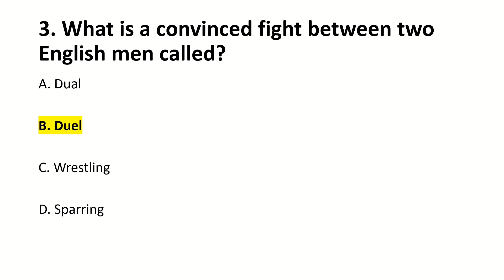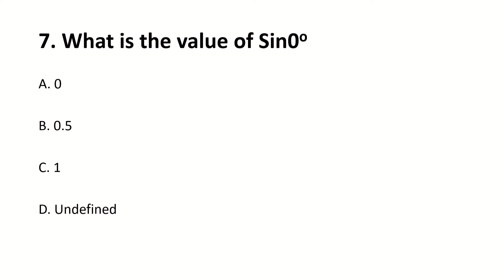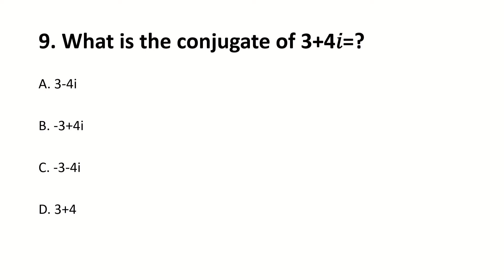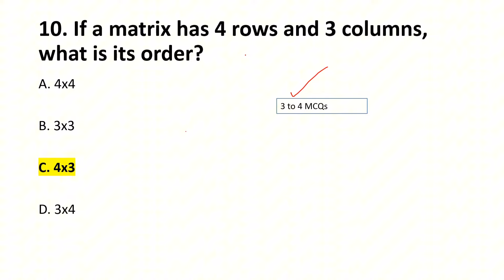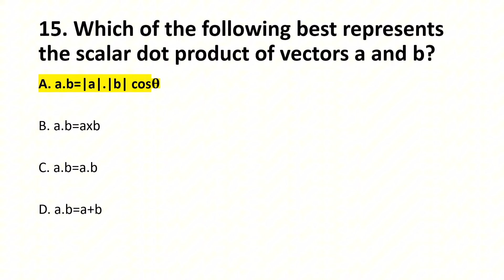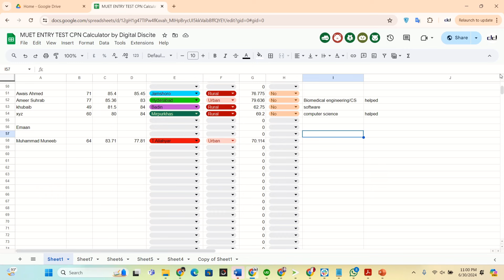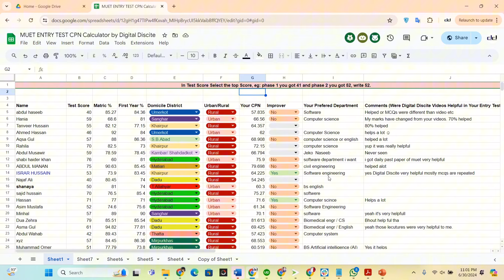QUEST Entry Test MCQs 29.6.2024 by Digital Discite | QUEST ENTRY TEST 29 june 2024 MCQs